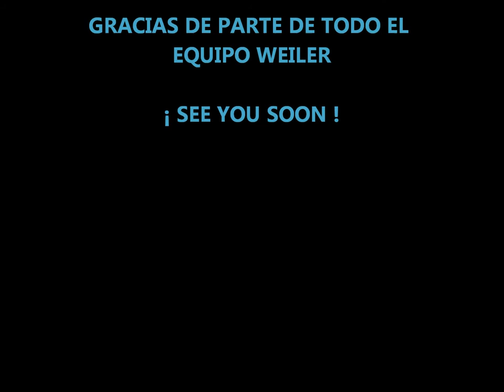Weiler Caribbean Sea Excursiones en el Caribe - Punta Cana: Pamela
En Weiler Caribbean Sea, centro de excursiones y buceo situado en Bávaro - Punta Cana, obsequiamos a todos nuestros clientes con un video  fotográfico con montaje y música personalizado.

Ven a conocer todas las excursiones de Punta Cana en nuestra web!